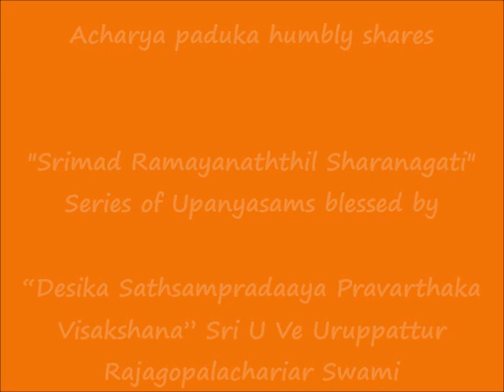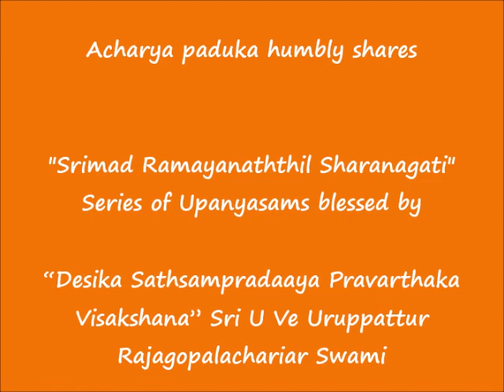3 of 5 - Sunacchepan, Lakshmanan & Bharatha sharaNAgatis - Srimad Ramayanaththil Sharanagati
Sri U Ve Uruppattur Rajagopalachariar Swami

Sri:
Srimathe Srinivasa Mahadesikaya Nama:
Srimathe Srinivasa Gopala Mahadesikaya Nama:

Adiyen. Acharya Paduka humbly shares ஸ்ரீமத் இராமாயணத்தில் ஶரணாகதி (Srimad Ramayanaththil Sharanagati) upanyasams blessed by “Desika Sathsampradaaya Pravarthaka Visakshana” Sri U Ve Uruppattur Rajagopalachariar Swami.